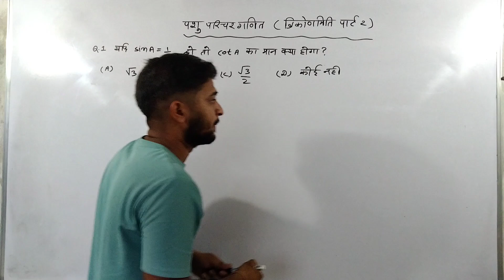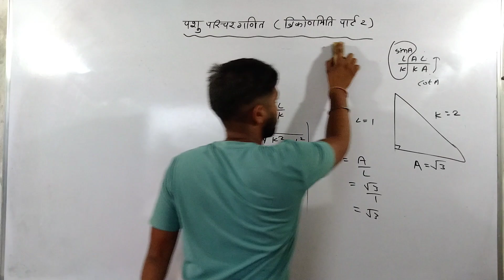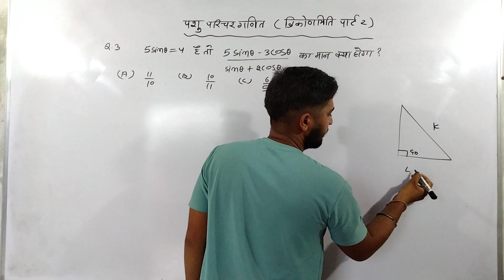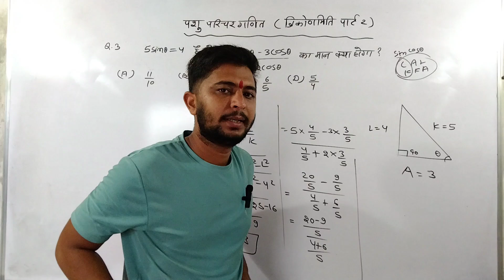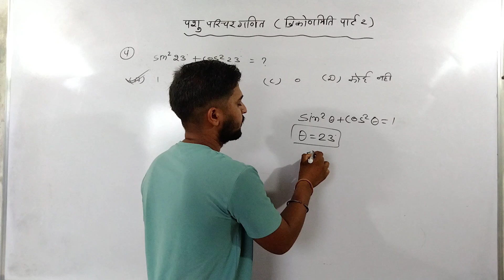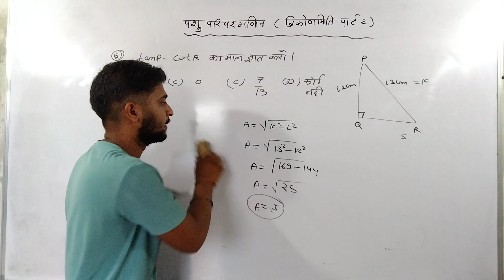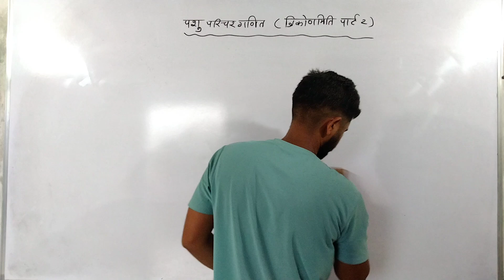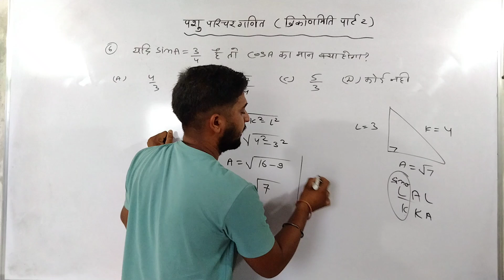पशु परिचर गणित l त्रिकोणमिति पार्ट 3 l SRJMATHEMATICS